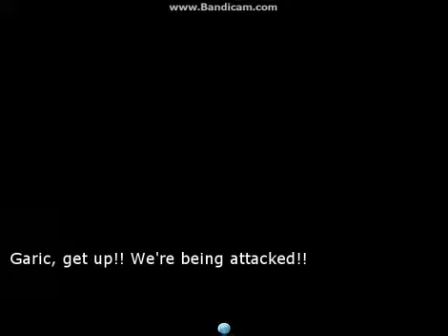Labronia Rpg 2 gameplay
beginning gameplay for Labronia rpg 2 on pc.